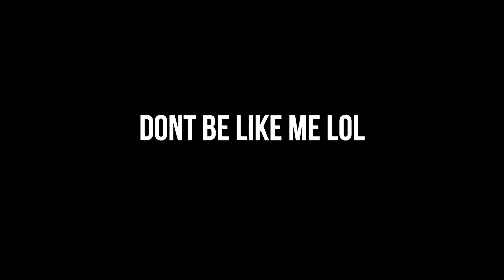BTS | Say No More by Tabuu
Should I bring back the vlogs lmao